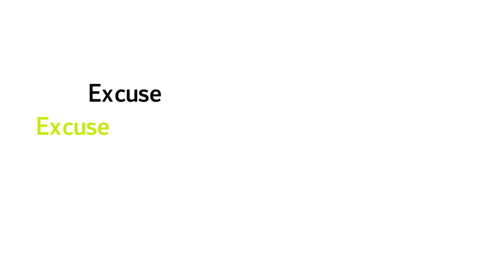| Motivational Money Video | Make Life Easier |